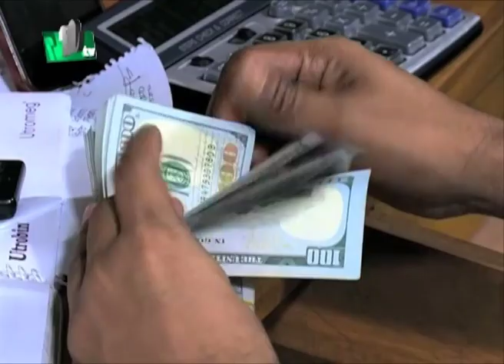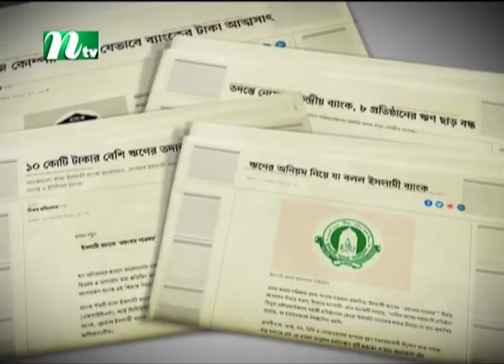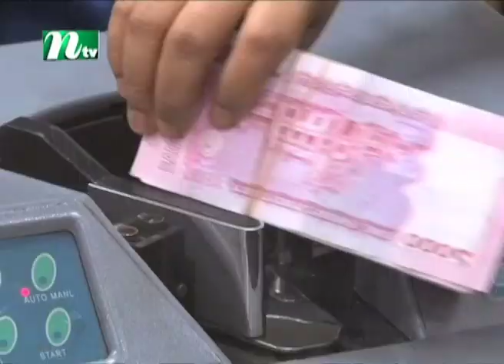ডলার সংকট মোকাবিলায় ও ব্যাংকিং খাতে শৃঙ্খলা ফেরাতে কী প্রয়োজন | NTV News